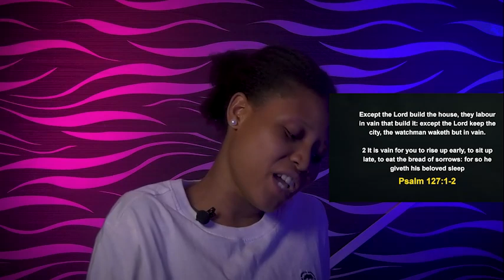SUNDAY MIDNIGHT BLESSINGS, 11TH SEPTEMBER 2022 - APOSTLE JOSUHA SELMAN | Good Word Before You Sleep